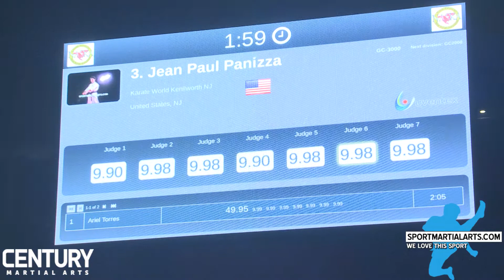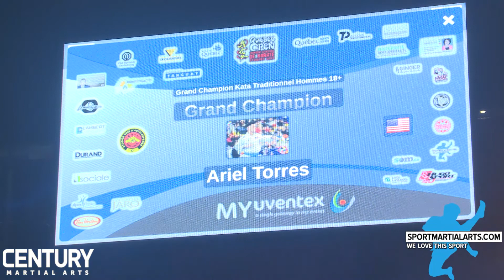Men's Traditional Form Grand Championship | 2018 Quebec Open Finals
The Quebec Open has one of the best martial arts night shows in the world. Check out action from the event.